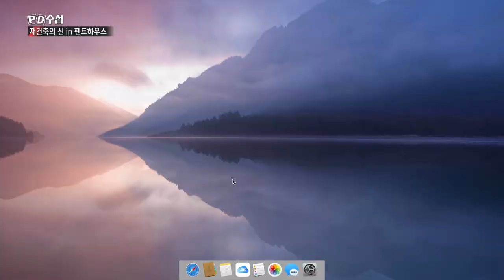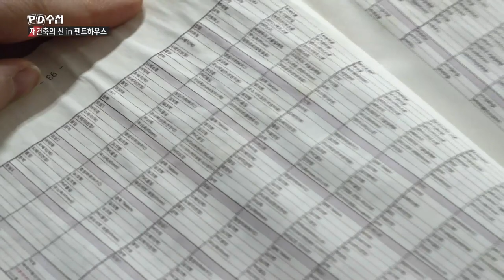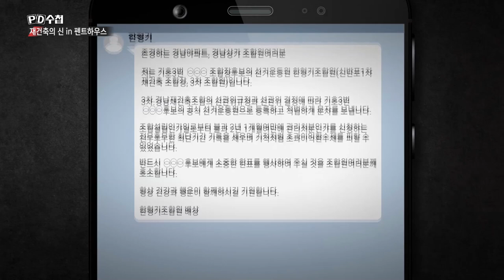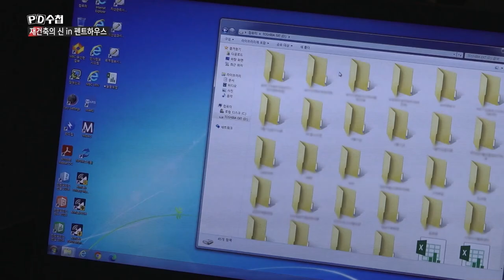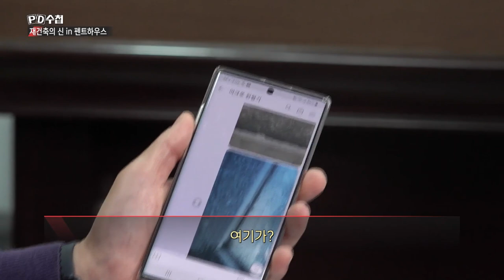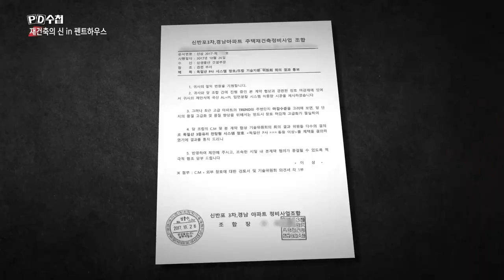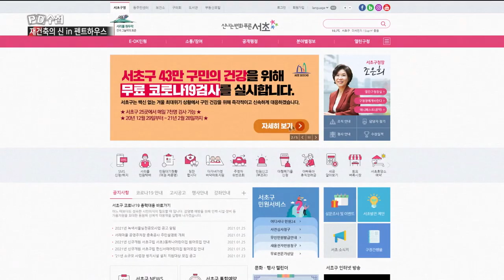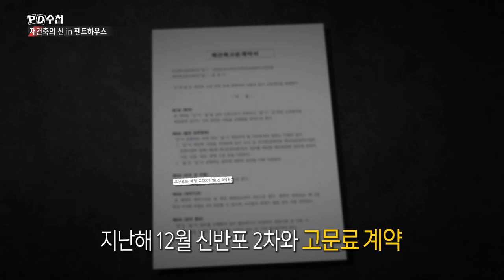재건축의 신 in 펜트하우스 - 후반부 - PD수첩 MBC210126방송